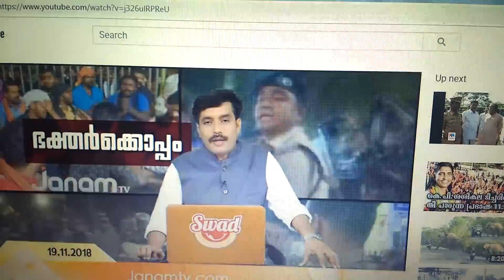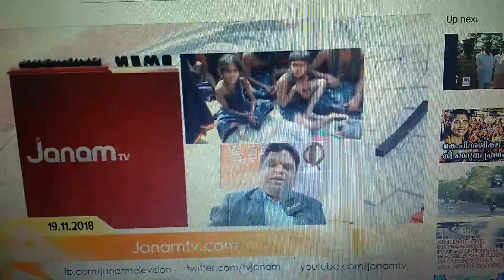ശബരിമലയിൽ ബാലാവകാശവും ലംഘിക്കപ്പെടുന്നുവോ?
Central human rights commission and child abuse commission take action for sabarimala